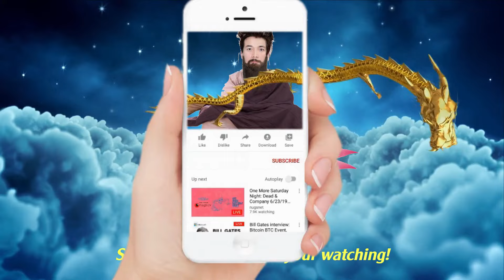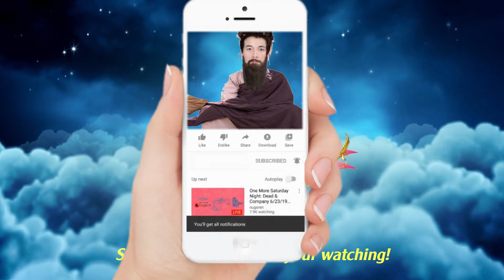Mỗi tối mở Kinh này Nghe Lời Phật dạy 8 Cách ăn nói 'người khôn ngoan' càng phải học cả đời'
Mỗi tối mở Kinh này Nghe Lời Phật dạy 8 Cách ăn nói 'người khôn ngoan' càng phải học cả đời' RấtHay | Hãy Nghe để Ngộ Tuệ Ngộ Tâm, cuộc đời thanh thản, tốt đẹp.

Hãy cùng ĐĂNG KÝ & CHIA SẺ KÊNH các bạn nhé - Pháp Thí giống lành ráng bén vun. Nam mô Hoan Hỷ Bồ Tát Maha Tát

Nếu việc làm của chúng con có chút công đức nào nguyện xin được hồi hướng về khắp tất cả vô số lượng chúng sinh nghe Phật pháp tu hành, nghiệp phiền não chấm dứt, phước đức trí tuệ sinh, đều tỏ ngộ chính pháp, phát triển bồ đề tâm, sớm tri kiến giải thoát thành vô thượng chính giác. NAM MÔ NGỌC HOÀNG THƯỢNG ĐẾ VÔ CỰC ĐẠI THIÊN TÔN

Nội dung bản quyền tuân theo giấy phép chuẩn của Youtube.